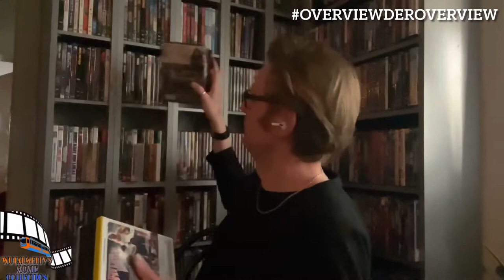Overview der DvD Overview Folge Drei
1122 bis 1175

1122: Mitten ins Herz Ein Song für dich
1123: Mord im Weissen Haus
1124: Mrs. Doubtfire Das Stachelige Hausmädchen
1125: Die Nacht der Lebenden toten
1126: Natural Born Killers (Snapper)
1127: Nico (FSK 16 Snapper)
1128: Ninja Condors
1129: Ninja Dragon
1130: Operation: Broken Arrow
1131: Passagier 57
1132: Patch Adams Ein Doktor mit Herz
1133: Payback Zahltag
1134: Pitch Black Planet der Finsternis
1135: Poseidon Inferno
1136: Psycho II (Snapper Englisch)
1137: Quarantäne
1138: Reine Nervensache
1139: Reine Nervensache 2
1140: Das Relikt Museum der Angst
1141: Resurrection Die Auferstehung
1142: Riding the Bullet
1143: Rio Bravo (Snapper)
1144: Ritter aus dem All
1145: Robin Hood Helden in Strumpfhosen
1146: Rock n Rolla
1147: Romeo Must Die
1148: Sado Stoss das Tor zur Hölle auf
1149: Salt
1150: Schwer Verliebt
1151: The Silent House (La Casa Muda)
1152: Sleepers
1153: The Specialist
1154: Species IV Das Erwachen
1155: Sphere
1156: Starship Troopers 2 Held der Föderation
1157: Super Mario Bros
1158: Team America World Police
1159: Timecop
1160: Der Tod steht ihr gut
1161: Die Todeskandidaten 2
1162: Tootsie
1163: Top Secret!
1164: Tränen der Sonne
1165: Tunnel
1166: Turbulence
1167: Und täglich grüßt das Murmeltier
1168: Die Unendliche Geschichte - Das Buch der Weisen
1169: Die Unendliche Geschichte - Die Macht des Auryn
1170: Die Unendliche Geschichte - Das Zauberschwert
1171: Die Unendliche Geschichte - Der Kampf um Phantasien
1172: Vampires: Los Muertos
1173: Was Frauen wollen
1174: Zwillinge Twins
1175: Zwei Glorreiche Halunken

Lobenswert Kanäle auf YouTube:

👩🏼: Su testet Produkte

🌴: Chill Your Spirit

💪🏻: Fitspirit